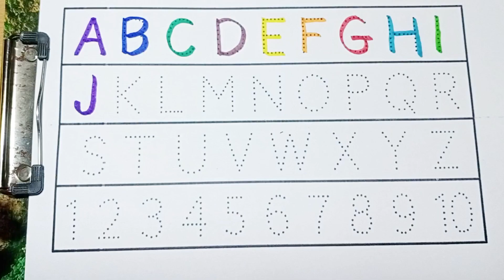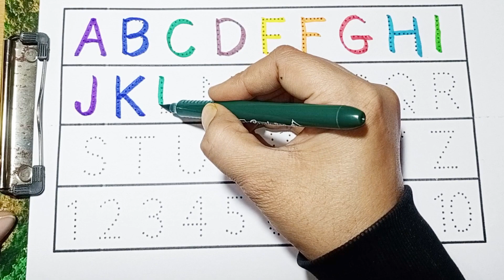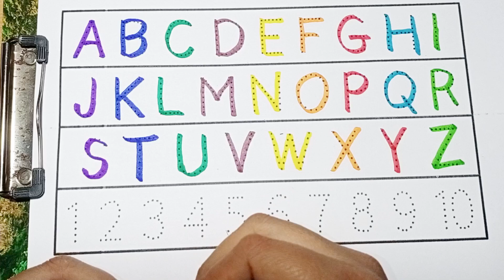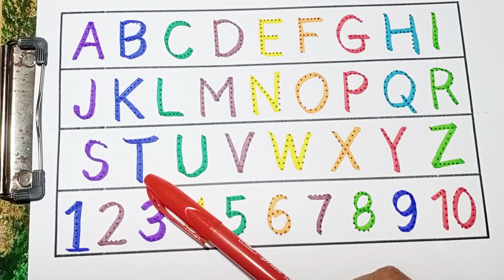Alphabet Lore (A-Z...) Drawing |A to z learn for kids,abcd lore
유아와 아이들을 위한 점선 따라 알파벳 쓰기 모음, ABCD, A to Z kids learn, abc song, English Varnmala, English for kids

Colors,Educational video for Kids |drawing | Preschool Learning for toddlers, A to z learn for kids, learn counting 1 to 100

Kids | Learn Colors,drawing | ABCD, preschool education video for toddlers,learn counting, 12345
alphabet lore
abcdefgun
abcdef lore
How to teach the alphabet to kindergarten students
How to write the letters of the alphabet correctly
What is the first letter of the English alphabet
Letters of the alphabet with sound
Ball learning videos for toddlers
Letter videos for preschoolers
Abcd English alphabet letter for nursery class
Learning abc sounds for kindergarten
Abc alphabet learning for kindergarten
Educational toys for toddlers
Shapes toys for toddlers
Best toddler learning video educational toys
Abcd learning for toddlers English